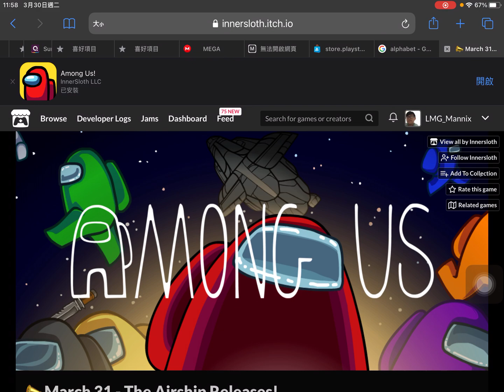Airship map - streaming TOMORROW!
Merch (only available for 20 days from 28th March, 2021! fast)